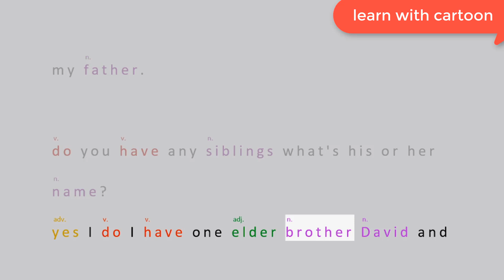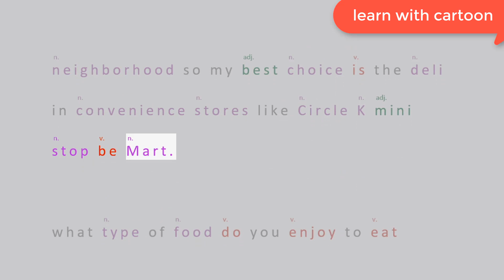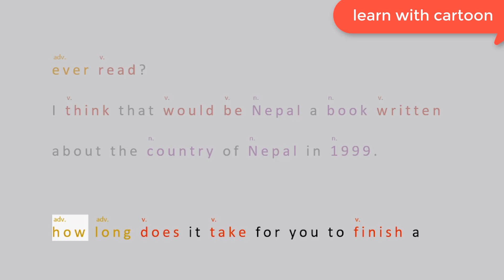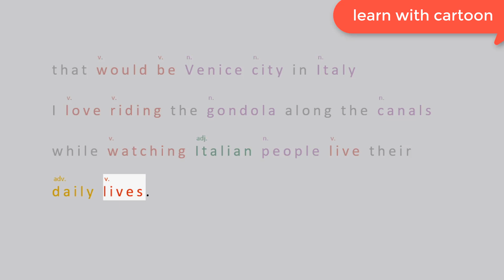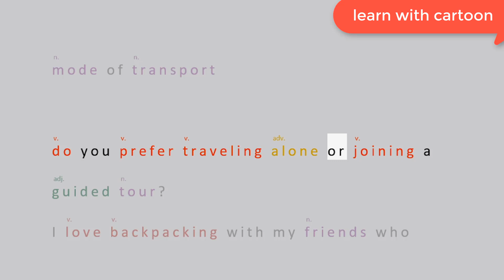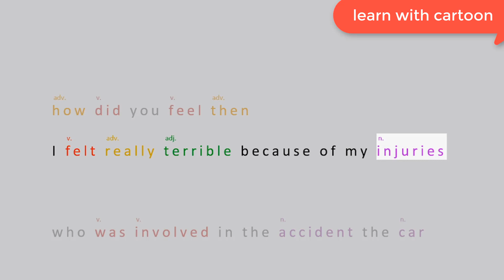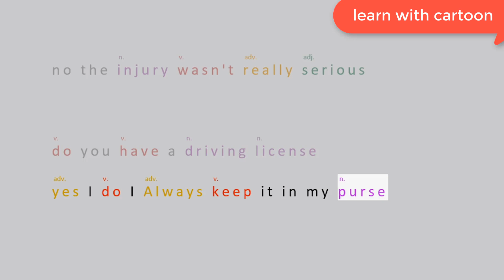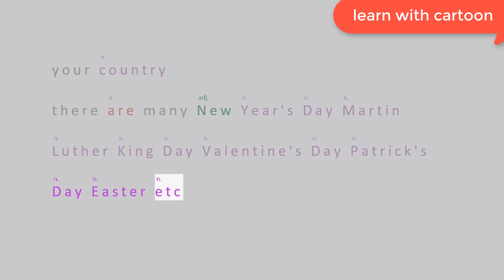Basic English Conversation Practice | English Speaking Practice for Beginners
Daily English Conversation - Questions and Answers
Speaking English conversation practice, Questions and answers english conversation, English speaking lessons with subtitle.

You might like the following videos to learn spoken english conversation practice.